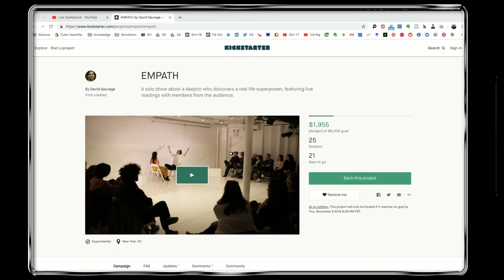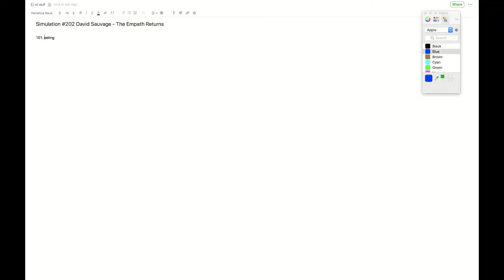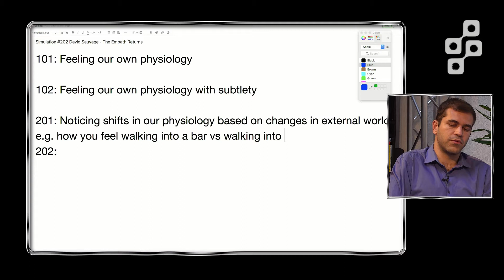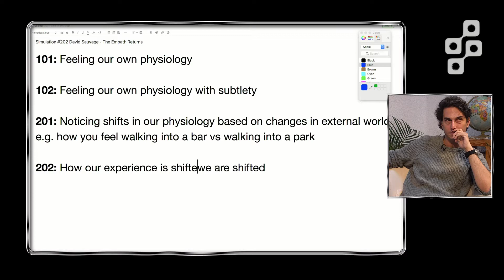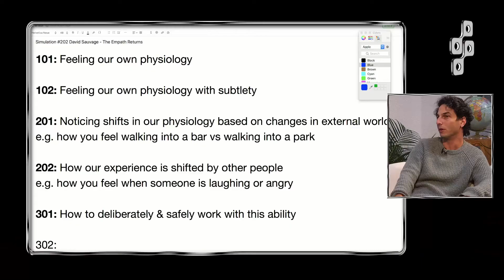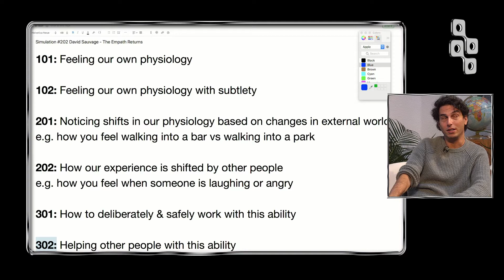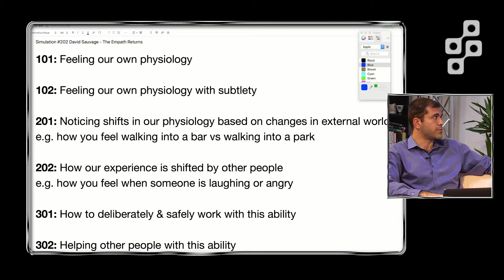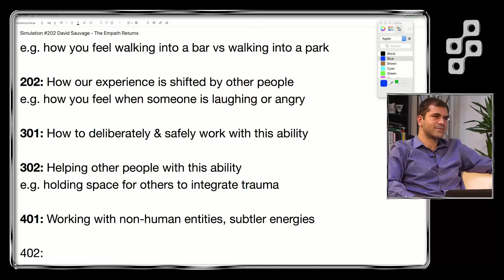Simulation #202 David Sauvage - The Empath Returns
David is an empath which means he feels other people's feelings. He turns empathy into performance art and theater. He also teaches empathy in workshops and to corporations.

Notes from 15:20-27:35 as we Breakdown Empathy:

101: Feeling our own physiology

102: Feeling our own physiology with subtlety

201: Noticing shifts in our physiology based on changes in external world
e.g. how you feel walking into a bar vs walking into a park

202: How our experience is shifted by other people
e.g. how you feel when someone is laughing or angry

301: How to deliberately & safely work with this ability

302: Helping other people with this ability
e.g. holding space for others to integrate trauma

401: Working with non-human entities, subtler energies

402: Interdimensional travel